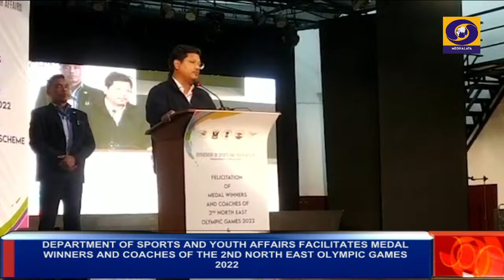MINISTER OF COMMUNITY & RURAL DEVELOPMENT LAYS THE FOUNDATION STONE FOR CONSTRUCTION OF THE INTEGRAT